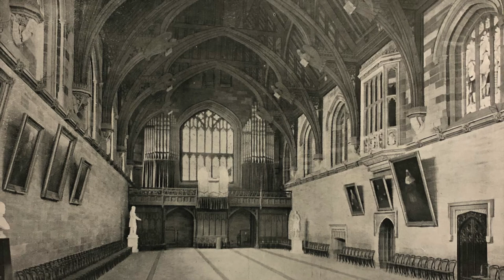Orlando Gibbons: This is the record of John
The Chamber Choir of Sydney University
(later, the Sydney Chamber Choir)

Conductor:  Nicholas Routley
Tenor:  Gerald English
Viols:  Margo Adelson, Ted Granlund, John Gray, Kate Gray, Nicholas Parle.

Sydney University Great Hall. 13/12/81

This was recorded from an AM radio broadcast of a concert, performed in memory of Professor Donald Peart  (the founder of the Department of Music at Sydney University), for whom a memorial service had been recently held in the same hall. Peart was himself a Viol player and champion of English Early Music.

"This is the record of John,
when the Jews sent Priests and Levites
from Jerusalem to ask him,